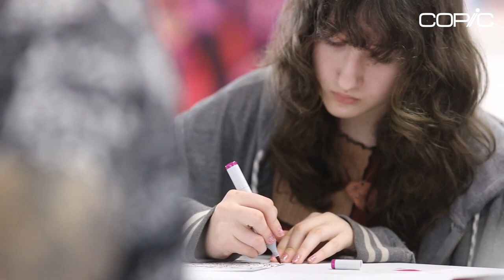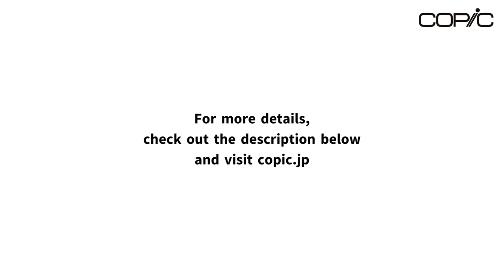Copic Workshop with Grace Netanya (COPIC AWARD: 2019 Grand Prize winner)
On February 5, COPIC AWARD 2019 Grand Prize winner Ms. Grace Netanya held a Copic workshop at a gallery in her home state of Florida, USA.
The class was for beginning to intermediate artists, and Grace taught the basics of using Copic markers, including blending and coloring techniques through the process of coloring a beautiful card designed by herself, themed for Valentine's Day.
For this workshop, Copic HQ provided several Copic sets and marker papers.

About Grace:
Grace Netanya is an artist and storyteller whose art combines contemporary and traditional ideas to create an art fusion that is both Avant-Garde and introspective.
At a very young age, Grace taught herself to draw in order to communicate stories and characters from her imagination.
A childhood of homeschooling in Florida provided her with the time and isolation to become engrossed in her imagination, and today she is interested in pulling the magical and surreal out of the ordinary and banal.
Grace is interested in putting unique spins on existing styles and finding new ways to push a medium past the conceived limit. She prefers to use mixed-media techniques with ink, graphite, colored pencils, and acrylics. However, she loves to discover new mediums and is constantly expanding her repertoire.
Grace’s unique combination of colorful fantasy and realism has caught the eyes of the art world both at home and internationally. She has participated in The Colored Pencil Society’s 28th Annual International Exhibit, as well as the 2020 Colored Pencil Society “Explore This” Exhibit.
She has won The Copic Award Grand Prize 2019 with The Explorer, winning a complete set of Copic product as well as a substantial cash prize. She has recently won a 2020 American Art Award third-place prize for her colored pencil work The Secret Garden. The same work won Best of show in the R.G. Endres Gallery 2020 State of The Arts Exhibit.
Her work has been displayed in publications such as Infected by Art, and at local museums such as MOAS.